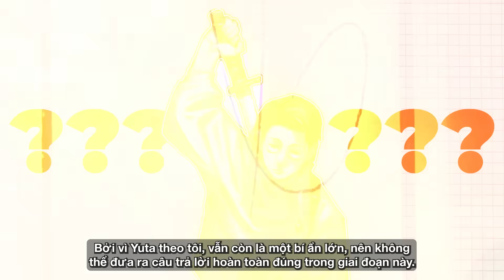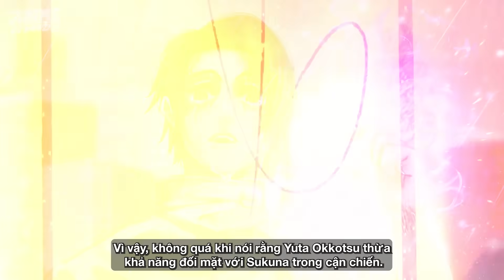JUJUTSU KAISEN | DẸP YUJI SANG MỘT BÊN, YUTA MỚI LÀ CON ÁT CHỦ BÀI GIẾT SUKUNA!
ỦNG HỘ Người Nghèo TẠI ĐÂY:@nguoingheoreview